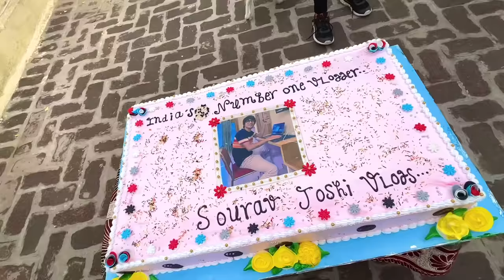Etna Bada Surprise Cake 😍